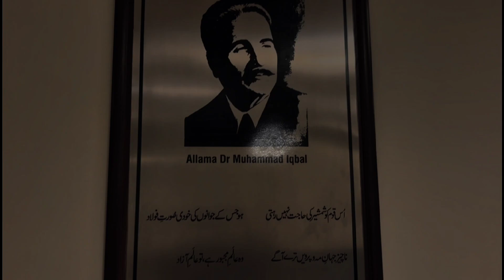Interview Glimpses | Prof. Dr. Walther Schwarzacher |Dean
Through Prof. Schwarzacher’s experience, Pakistani youth, educators, and policymakers will gain valuable insights into how we can improve education quality, strengthen research, and empower students for the future.

On HOPE, we bring you an inspiring conversation with Prof. Dr. Walther Schwarzacher, Dean at Lahore University of Management Sciences (LUMS) and former academic at the University of Bristol, UK.

In this insightful interview, Prof. Schwarzacher shares his academic journey, from his early life and mentors to his career in British academia, his research in physics, and what motivated him to move to Pakistan and take up a leadership role in higher education.

💡 This series explores:
• His early life and inspiration to study physics
• Academic journey to the University of Bristol
• Research interests and achievements in British academia
• What motivated his move to Pakistan and take up leadership role at LUMS
• Comparison of higher education systems in the UK and Pakistan:
• Curriculum design
• Teaching methods & classroom engagement
• Research infrastructure
• Faculty development
• Student quality & preparedness
• University governance & autonomy
• His suggestions for reforms in Pakistan’s higher education:
• Raising academic standards in STEM
• Retaining talent & preventing brain drain
• Encouraging critical thinking for scientific careers

📌 This interview will be released in multiple episodes on HOPE.